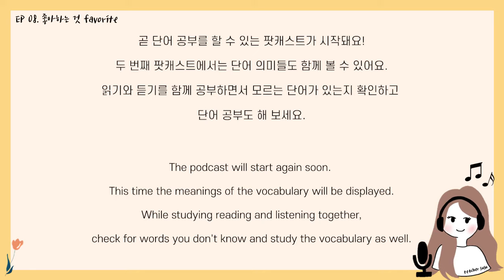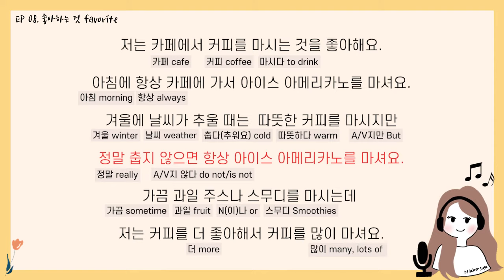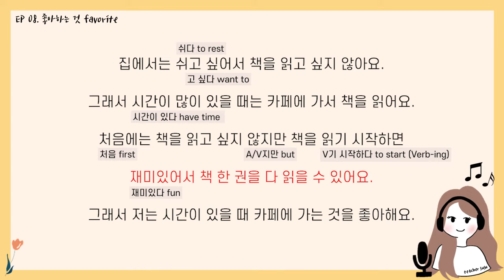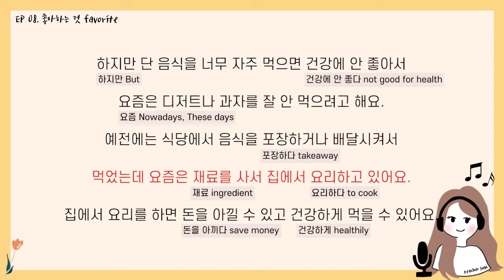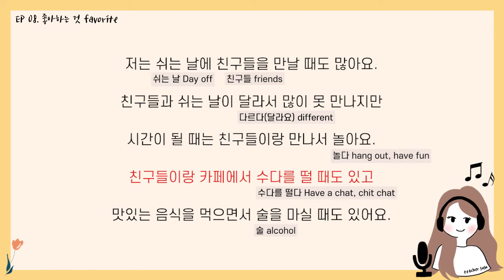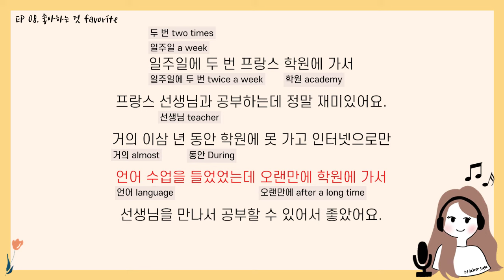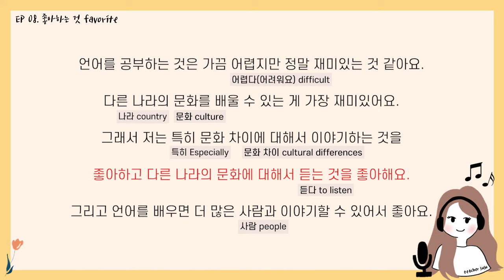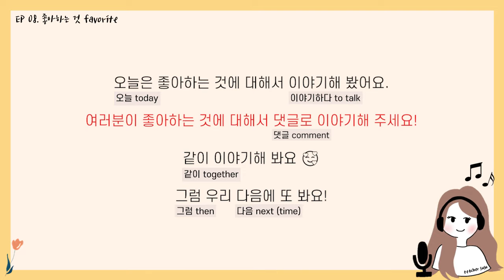Sub/PDF) Korean Podcast for Beginners 08 : 좋아하는 것 Favorites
안녕하세요! 오늘 팟캐스트의 주제는 좋아하는 것이에요.

이 팟캐스트에서는 한국어를 배운 지 얼마 안 된 초급 학생들도 공부할 수 있게 쉬운 단어와 문법을 사용했어요. 하지만 많이 쓰이는 유용한 단어와 문법이라서 공부하기에 정말 좋아요!
먼저 팟캐스트를 들으면서 듣기 공부를 하고 다시 들으면서 모르는 단어가 있었는지 확인하면서 따로 뜻을 찾아보지 않고 한 번에 읽기 공부까지 할 수 있어요!

다 들은 후에 주제에 대한 여러분의 경험을 댓글로 쓰면서 쓰기 공부도 해 보세요 :)

Hello! The topic of today's podcast is Favorite.
In this podcast, I used easy vocabulary and grammar so that even beginners who have just learned Korean can study with this. There are a lot of useful vocabulary and grammar, so it's great to study!
You can study listening with the podcast first, then listen to it again, check if there are any vocabulary you don't know, and even study reading at once without searching for the meaning of the vocabulary!
Also you can write your experiences about the topic in the comments and study writing :)